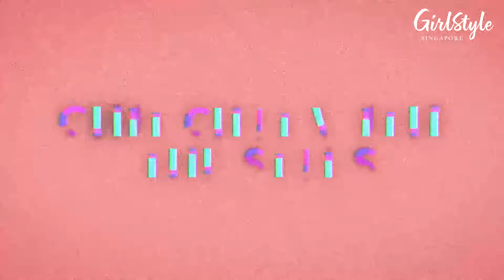[[ Chit Chat With The Stars ]] Romeo shared with us his earthquake experience?!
In our latest episode of Chit Chat With The Stars, we sat down with Carrie & Romeo, Singaporean actor & actress & Bonia brand ambassadors 😍

Romeo & Carrie shared about the Bonia bags that they designed and Romeo even shared with us his earthquake experience in Taipei while filming for “All is Well” drama!

Know anyone who loves Carrie & Romeo? Share this post with them! 🤩💕

About GirlStyle Singapore
Your one-stop avenue to the latest female fashion, beauty, lifestyle and celebrity news in Singapore